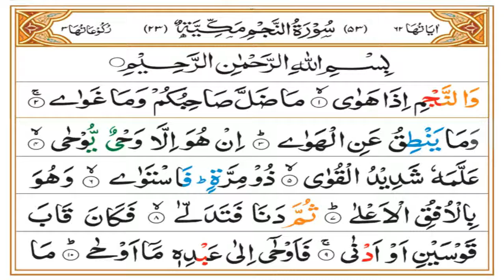Surah Najm Tafseer Part 01 | Ruku 01 | Dars 1340 | Mufti Asif Abdullah Qadri